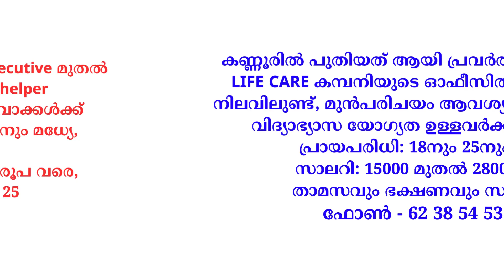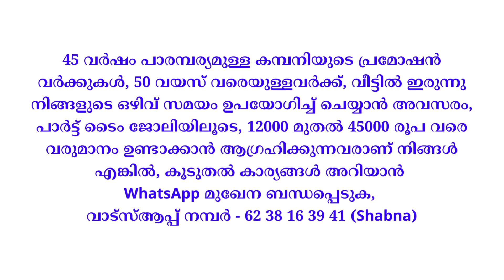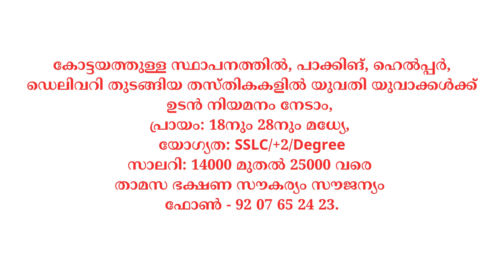August 23 ഇന്ന് വന്നിട്ടുള്ള പുതിയ തൊഴിൽ അവസരങ്ങൾ Kerala job 2024 today job Malayalam 23/8/2024